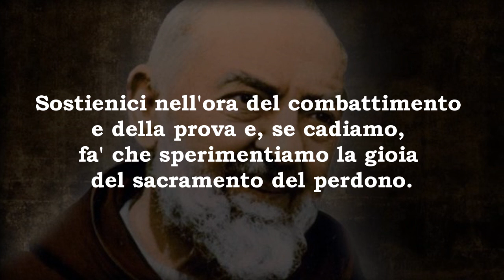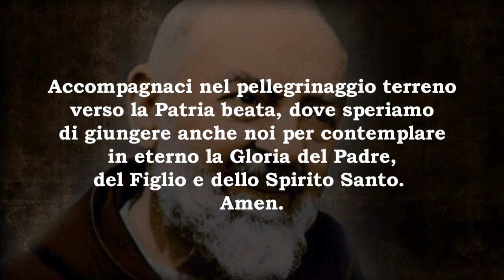San Pio da Pietralcina, insegnaci l'umiltà del cuore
Preghiera rivolta a San Pio da Pietralcina e scritta da San Giovanni Paolo II.